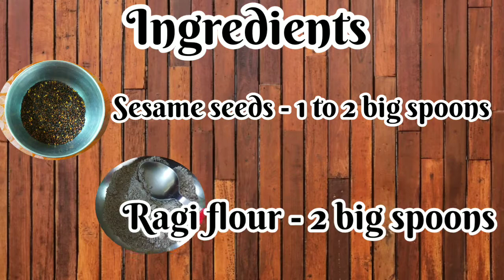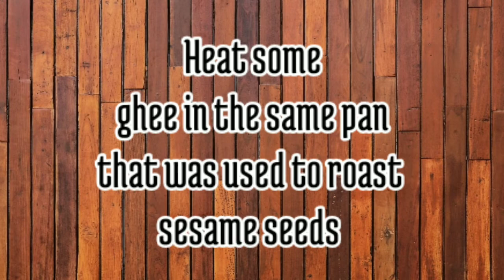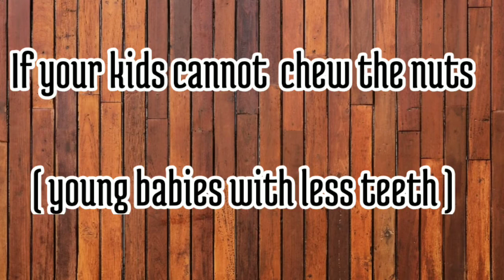5 Minutes snacks recipes- easy iron rich ladoo. Make instant, guilt free snacks for you and kids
5 Minutes snacks recipes- easy iron rich ladoo
Many of us and our kids suffer from Iron deficiency. Though we take utmost care in preparing and providing our kids (and others in our family) a well balanced diet, we often end up ignoring (unintentionally) the mineral Iron. This is because we don't eat iron rich food like Beetroots, Guava, Green leafy veggies, Drumstick, Ragi/Finger millet, all the other Millets, Sesame seeds etc, very often.
Here is an easy 5 minutes ragi ladoo recipe. Make healthy and guilt free snacks for you and your kids in an instant!